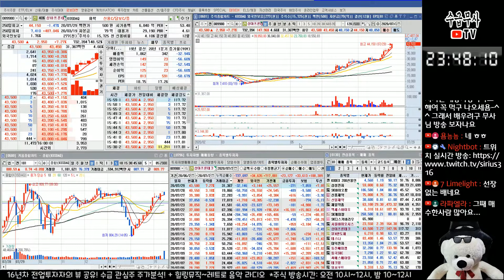주식 싸게 산다는것? 주식초보의 가장 흔한 착각편, 쌀때 사서 비싸게 팔기! | 주식의 개념은 다릅니다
주식시장에서의 '쌀때 사서 비싸게 팔아야 합니다' 의미 제대로 알려 드립니다.
(feat. 상아프론테크, 신라젠)